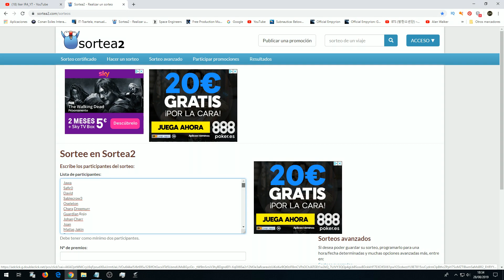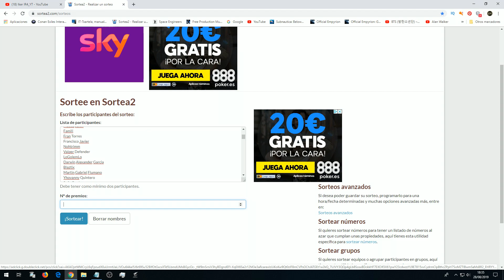💰SORTEO💰DLC ECONOMY DELUXE! Space Engineers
Muchas felicidades al vencedor y gracias a todos por haber participado 😜

✶ Space Engineers es un juego de ingeniería, construcción, exploración y supervivencia en el espacio y en los planetas. Los jugadores construyen naves espaciales, estaciones espaciales, puestos avanzados planetarios de diversos tamaños y usos, naves piloto y viajan por el espacio para explorar planetas y reunir recursos para sobrevivir.

✶ HARDWARE:

GPU: Gigabyte GeForce GTX 1080 Windforce OC GV-N1080WF3OC-8GD
PSU: Tacens Mars MPVU750
CAM: Logitech c922 Pro Stream
MONITOR: Acer Predator GN246HLB LED 24" (1920 x 1080, 144 Hz)
AURICULARES/MICRO: Sades Spellon A60
RATÓN: Extrafind Retroiluminado Silent Click H6 2400 IPC
TECLADO: Woxter FX80K- Teclado Gaming Retroiluminado, cromático, cable